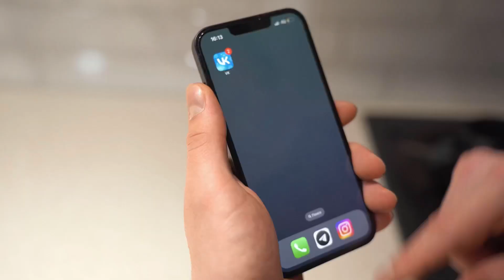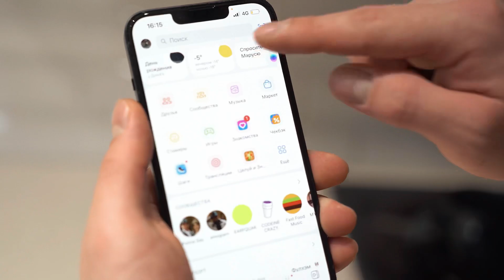24 часа колдую над мужем!